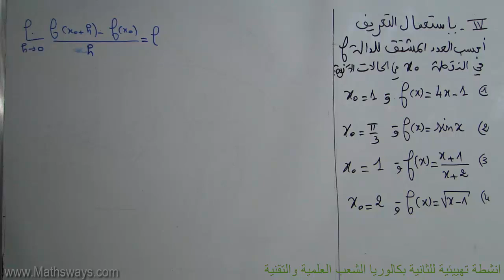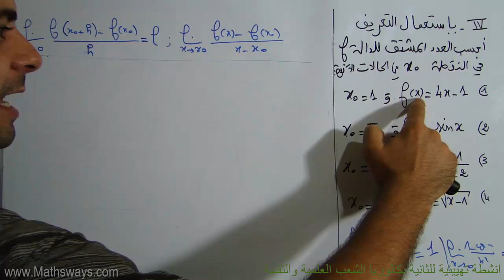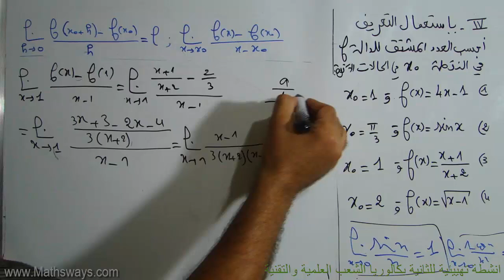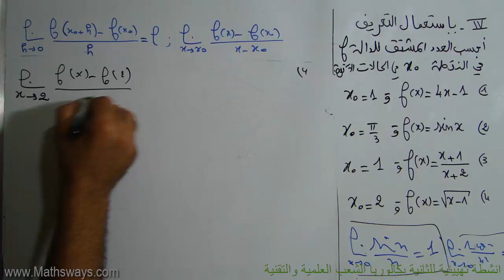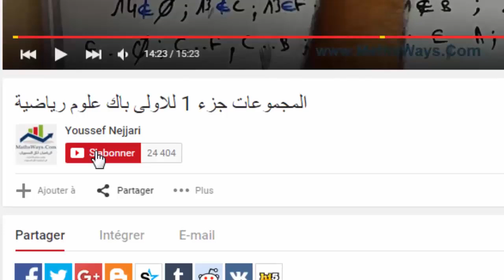Maths 2bac sciences انشطة تهييئية للثانية بكالوريا جزء 4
حول حساب العدد المشتق باستعمال التعريف
تقدم لكم قناة الاستاذ يوسف نجاري  شرح شامل لكل دروس الرياضيات لكل المسستويات التعليمية بالمغرب، مع تصحيح لتمارين تطبيقية وتوليفية واختبارات وامتحانات نوذجية او امتحانات سابقة. وقد تم اتمام شرح كل المقررات ويتم حاليا اضافة ما يمكنه ان يغني معارفكم او يساعدكم لتبسيط القواعد وتقنيات لاستعمالها. واليكم روابط شروحات الدروس حسب المستويات :
وفقكم الله